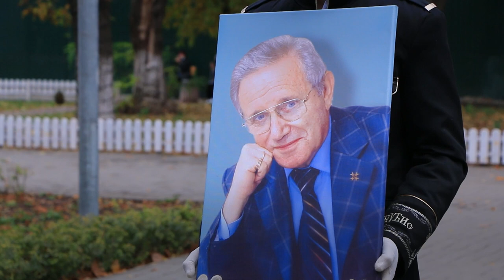В Одессе попрощались с Иосифом Бронзом